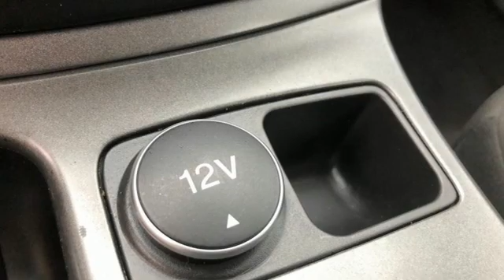Used 2016 Ford Escape Rochester, MN XA8084 - SOLD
Year: 2016
Make: Ford
Model: Escape
Trim: S
Engine: Duratec 2.5L I4
Transmission: 6-Speed Automatic
Interior: Charcoal Black
Mileage: 101005
Stock #: XA8084
VIN: 1FMCU0F77GUA84824
Recent Arrival! *Backup Camera, Bluetooth Hands Free, Local Trade, Portable Audio Connection, Cruise Control, ABS brakes, Air Conditioning, Electronic Stability Control, Radio: AM/FM Single CD/MP3, Rear window defroster, Remote keyless entry, Steering wheel mounted audio controls, SYNC Communications & Entertainment System, Traction control. We look forward to earning your business.

Address:
4365 Canal Place Southeast